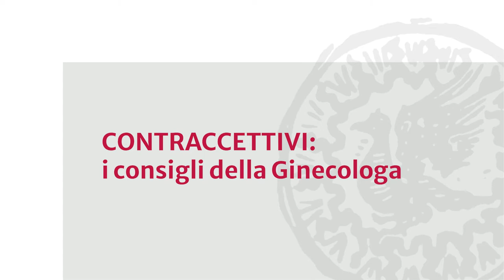Contraccettivi: quale scegliere e quando è il caso di utilizzarli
Pillola anticoncezionale, anello, minipillola, spirale e preservativo.
Quali sono le differenze? Quando è il caso di fare ricorso ad un contraccettivo ormonale? Ne abbiamo parlato con Giussy Barbara, ginecologa della Clinica Mangiagalli del Policlinico di Milano.

Video realizzato da: Federica Bonalumi